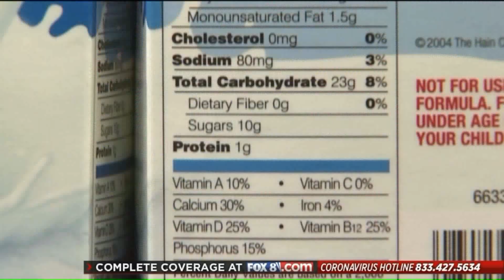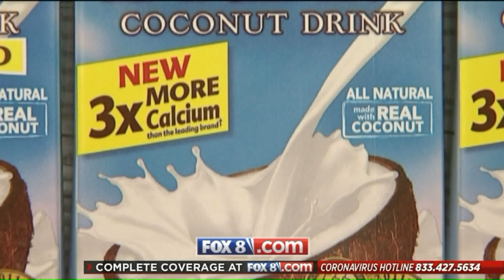Coronavirus forces Ohio dairy farmers to dump milk while grocers limit purchases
Coronavirus forces Ohio dairy farmers to dump milk while grocers limit purchase quantities